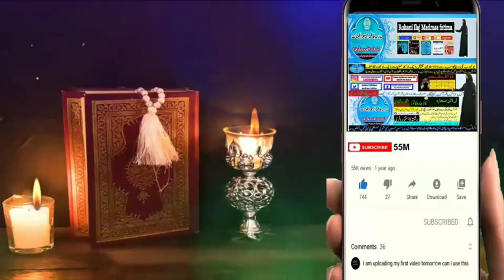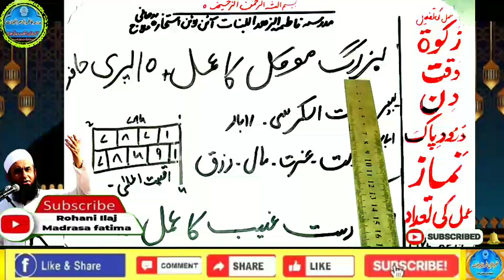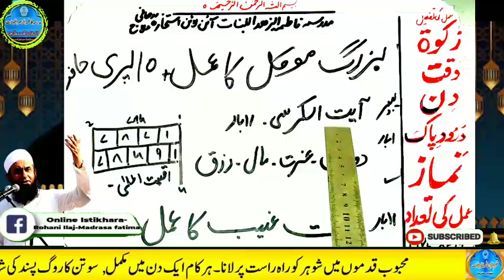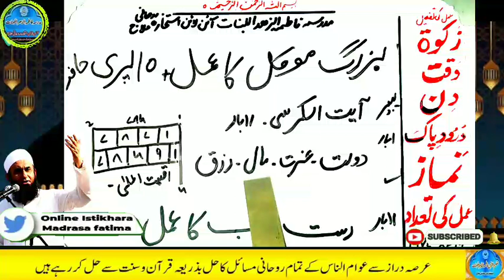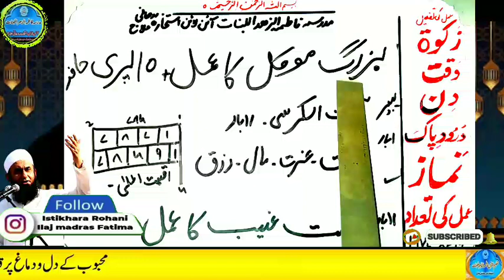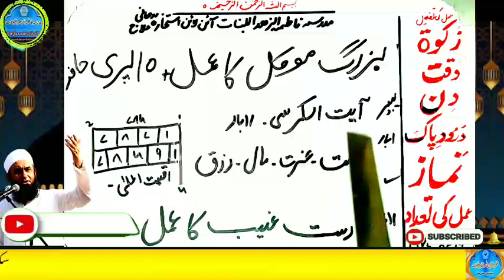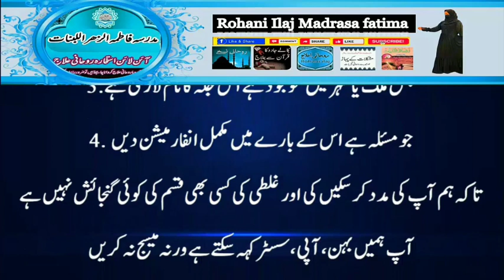Amir hone ka wazifa, daulat ka wazifa, rizq ka wazifa, wazifa for money, jab, pari, mokil ka amal